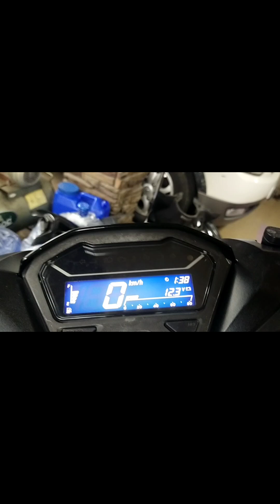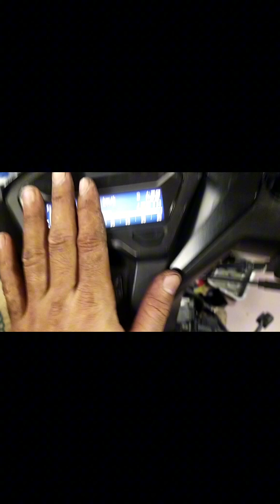HONDA CLICK150 VERSION 2 * PANEL DISPLAY NOT WORKING...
hondaclick150 version 2 panel board not working
Basic trouble shoot